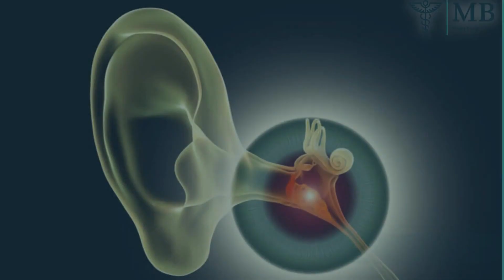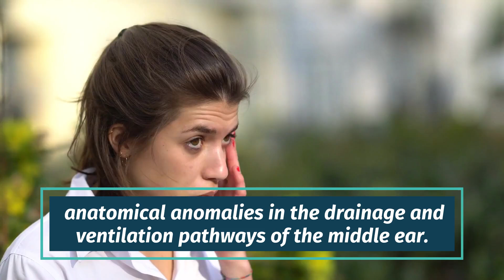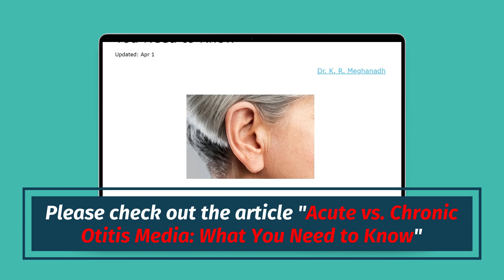What is the Difference Between Acute and Chronic Otitis Media? | Dr. K. R. Meghanadh| Medyblog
Otitis media is a common ear condition that occurs within the middle part of the ear, which is crucial for transmitting sound vibrations from the eardrum to the inner ear. In this video, we explore the two main types of middle ear infections: acute otitis media and chronic otitis media. These types can differ in their causes, duration, and treatment approaches. Understanding these differences is crucial for effective treatment and management.

To learn more about the distinctions between acute and chronic otitis media, explore our detailed article "Acute vs. Chronic Otitis Media: What You Need to Know."
Acute vs. Chronic Otitis Media: